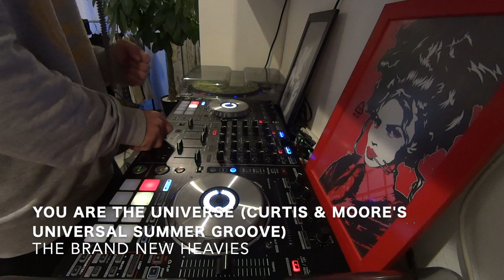DJ MIX Playlist #80 ~90s R&B MIX~ by dj Jazzy-K｜Houseビートでドラマティックな曲達（DDJ-SX2）